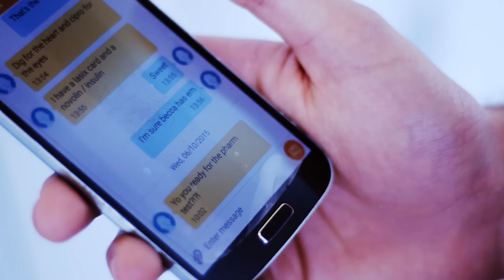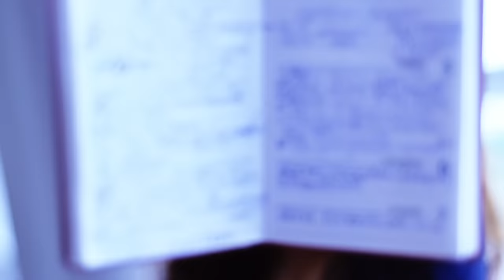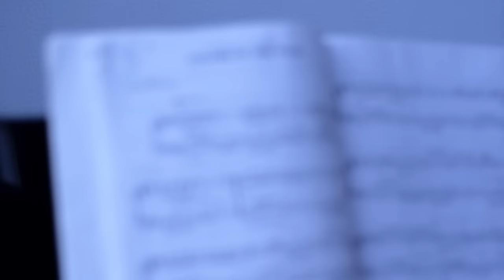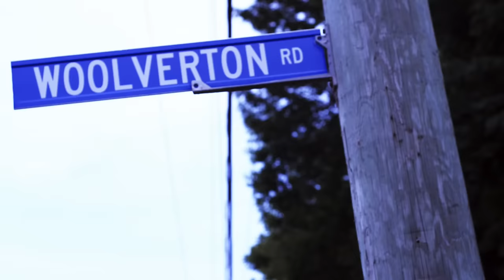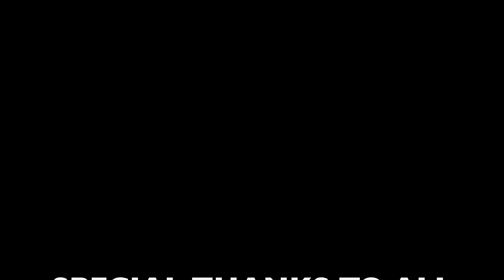GROWING UP SCRUBBED: VLOG#2 - STRESS!!!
In this vlog nursing students talk about the stresses they encounter in the nursing world and how they manage it.